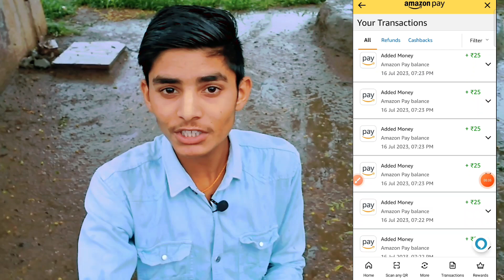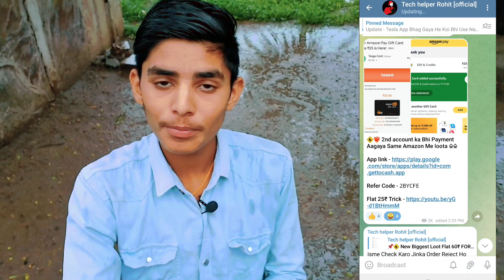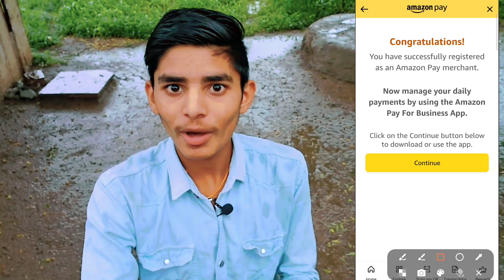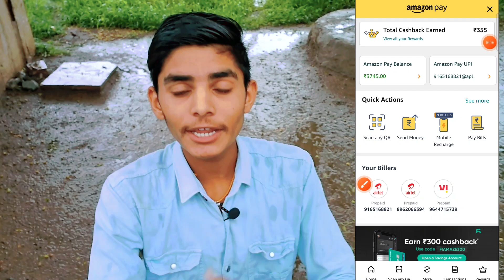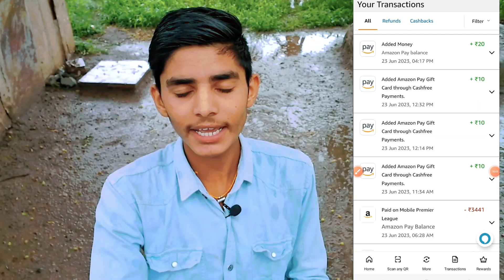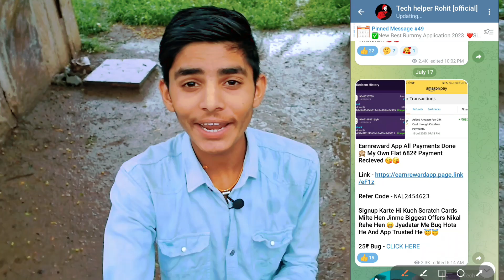Amazon Pay Balance To Upi transfer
Amazon pay balance To Upi Transfer | Amazon Ka Paisa upi me Transfer kese karen | Amazon To Upi

Refer Code - 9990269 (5₹ Signup & Reedem)

Refer Code - XSC68Y

Refer Code - 2BYCFE

Refer Code - sdbvdj

Dedicated Vedio - Coming Soon .

Your Queries -
Amazon Pay Balance Into Upi Transfer Trick
Amazon Pay Balance ko upi me Transfer Kese karen
Amazon Pay Balance ko upi me Transfer karne ka tarika
Amazon pay balance upi me Transfer kese karen
Amazon pay balance Upi Transfer kese karen
Amazon wallet ka balance upi me Transfer kese karen
Amazon pay ka Paisa upi me withdraw kese karen
Amazon pay ke paise ko upi me kese len
how To transfer Amazon pay balance To upi
how To transfer Amazon pay balance in upi
Amazon ke paise ko upi me Transfer karne ka tarika
Amazon balance ko upi me convert kese karen
Amazon ka Paisa upi me kese lete hen
how To transfer Amazon pay balance To phonepe
how To transfer Amazon balance to upi
how  to withdraw Amazon money into upi
Amazon money kese withdraw karen

Amazon App ka Paisa Kisi Dusre App Me Kese Len
Amazon Wallet ka Paisa send kese karen
Amazon Se paisa transfer kese karen
Amazon gift card ka Paisa Transfer kese karen
Amazon pay balance gift card ka Paisa kese transfer karen
Amazon Se gift card ka Paisa upi ke transfer kese karen
Amazon pay gift card balance to bank account
Amazon pay gift card ka Paisa bank me lene ka tarika 2023
Amazon pay se gift card ke balance ko kese nikalen
gift card balance to bank account
gift card ka Paisa bank me kese len
gift card ke paise ko transfer kese kare
how To transfer gift card balance into upi
without tax Amazon ka Paisa upi me kese nikalen
how To transfer Amazon pay balance in upi 2023 without tax
how To transfer gift card balance to upi without charge in 2023 today vedio
Amazon pay
Amazon
Amazon App
amazon ka Paisa nikalen without charge
gift card se kamaye hua Paisa kese nikalen

Amazon Se kamaya hua gift card ka Paisa bank account me transfer kese karen

Amazon pay balance To bank account transfer trick
Amazon pay to Paytm wallet
Amazon pay balance to Paytm wallet transfer
Amazon gift card balance to bank account instant transfer trick
Amazon pay later balance to bank account
Amazon pay later to bank account
Amazon gift card to Paytm wallet
Amazon wallet se bank account me Paisa transfer kese karte hen ji
Amazon balance transfer to bank
Amazon pay balance ko bank me kese le sakte hen
how to Use Amazon pay balance
Tech helper Rohit
Amazon pay wallet se bank me paise kese nikalen
how to convert Amazon balance into Paytm cash
Amazon gift card ko Paytm me kese transfer Karen
Amazon pay later to bank account transfer trick 2023
Amazon pay se Paytm me paise kaise transfer karenge
Paytm earning app 2023 today tech helper Rohit
Amazon pay balance use
how to convert Amazon gift card to cash
how to withdraw money from Amazon pay balance
Amazon pay se paise bank me transfer kese karen
Amazon to Paytm transfer
convert Amazon pay balance to bank account
how to send money from Amazon pay wallet
Amazon pay later se paise transfer kese karen
Amazon voucher to bank account